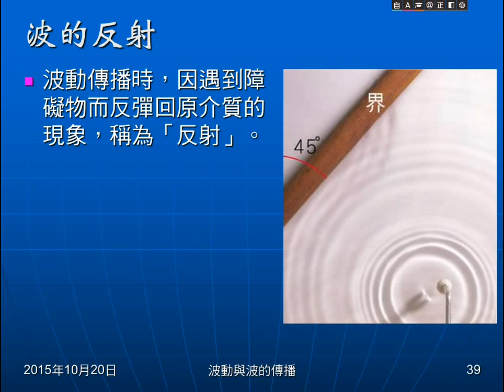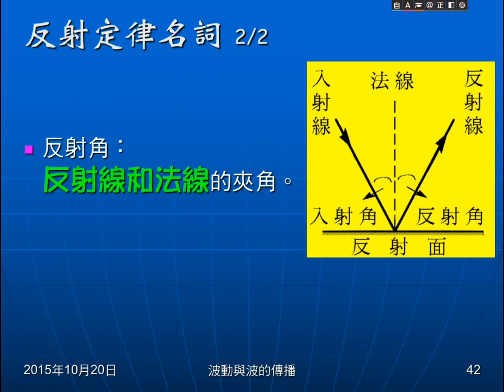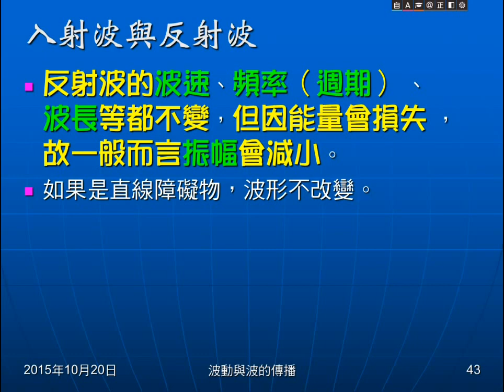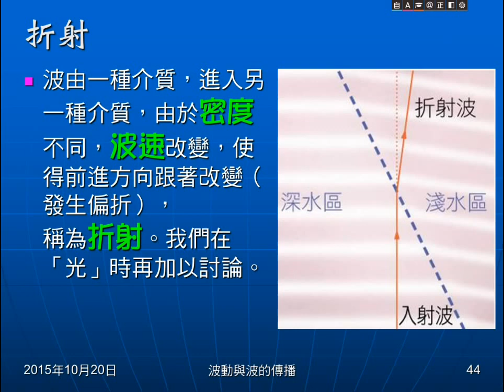104學年國二理化＿波動09：反射與反射定律；折射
說明何謂反射、何謂折射。介紹反射定律，及反射定律各名詞的意義。